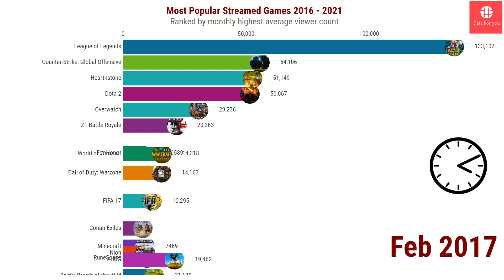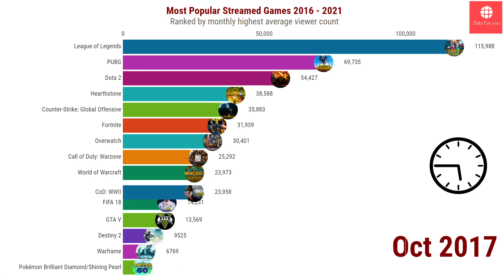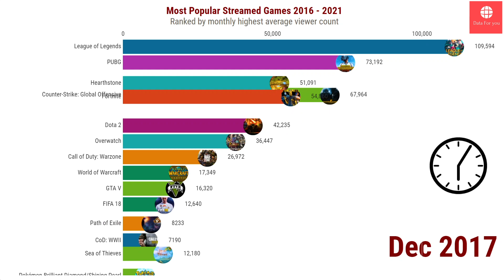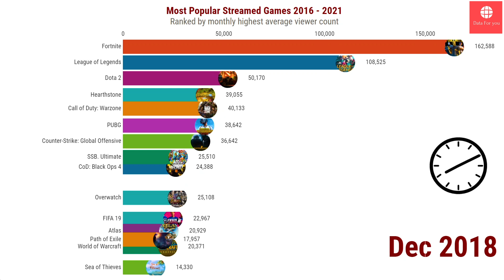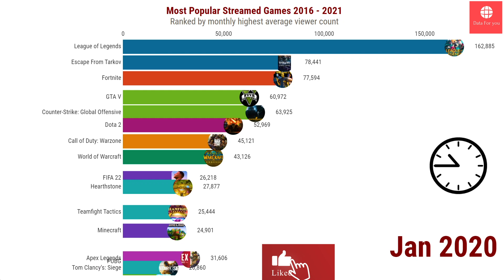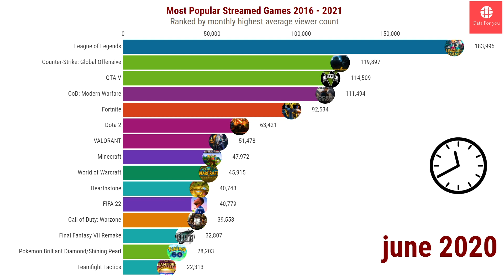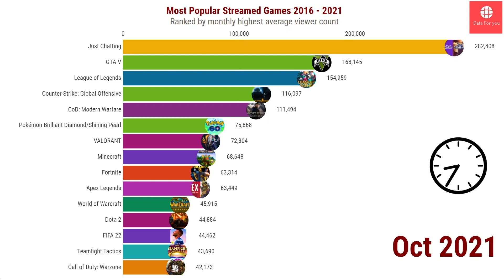Most Popular Streamed Games 2016 - 2021 || top 10 stream game 2021 || Data for you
hayy, in this stats video, we will see the most popular stream games on youtube from  2016 to 2021.
Ranked by monthly highest average viewer count